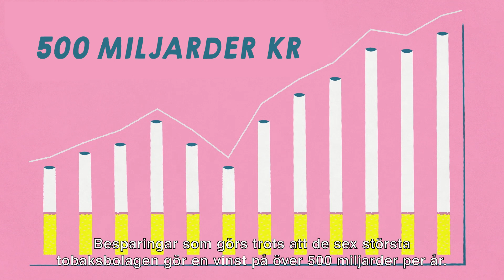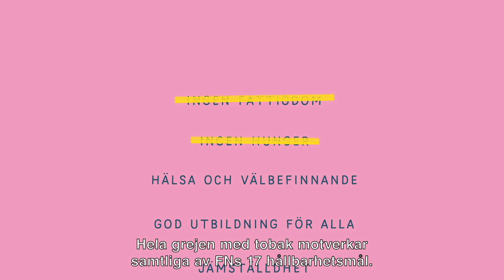Du Bestämmer Själv - svensk text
Tobak motverkar samtliga av FN:s 17 globala mål för hållbar utveckling. Att röka, eller snusa, är alltså inte hållbart. Det gäller även vitt snus och e-cigaretter. Att avstå tobak är alltså en av de saker du kan göra för att bidra till en hållbar utveckling och mänskliga rättigheter. Denna film lanserades inför FN-dagen den 24 oktober 2020.

Tack för att du tittade och sprid gärna vidare!

TACK till Grayn som hjälpte oss att producera filmen ❤️